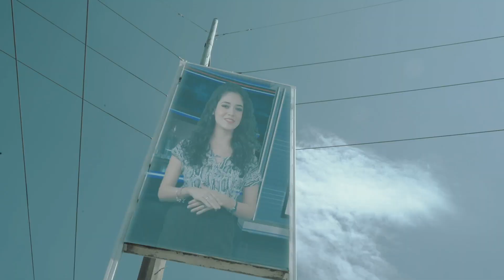Diario Multimedia Tv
Una nueva propuesta de Televisión por Internet llega a Chiapas,💻 en donde encontrarás todas las noticias y entretenimiento con la veracidad y credibilidad que nos distingue. Disfruta de nuestra programación a través de nuestras plataformas oficiales y entérate de toda la información que te interesa.